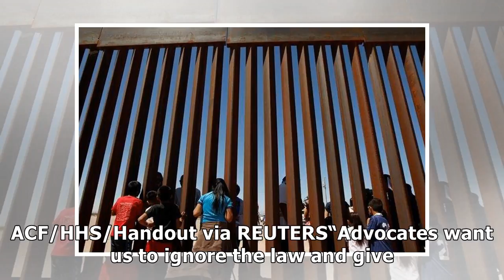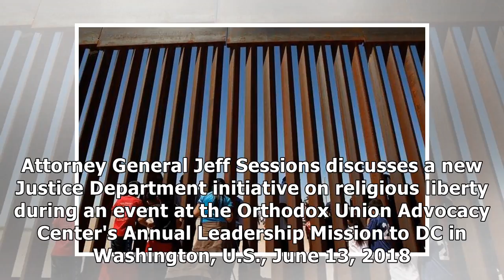News U.S. government says nearly 2,000 child separations at Mexico...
NEW YORK (Reuters) - The government said on Friday that 1,995 children were separated from 1,940 adu...